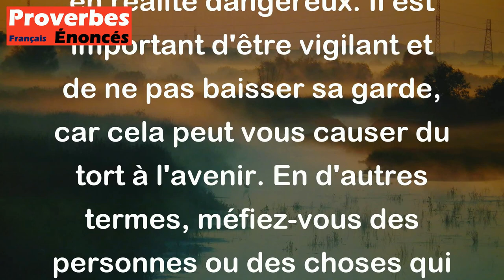Quand un serpent te voue de l'affection, fais-en un collier et porte-le autour du cou.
Ce proverbe signifie que même si quelqu'un ou quelque chose semble être doux et aimable envers vous, il est peut-être en réalité dangereux. Il est important d'être vigilant et de ne pas baisser sa garde, car cela peut vous causer du tort à l'avenir. En d'autres termes, méfiez-vous des personnes ou des choses qui semblent trop belles pour être vraies.